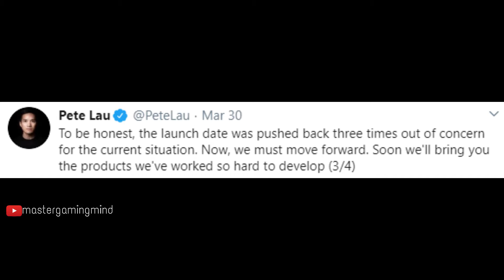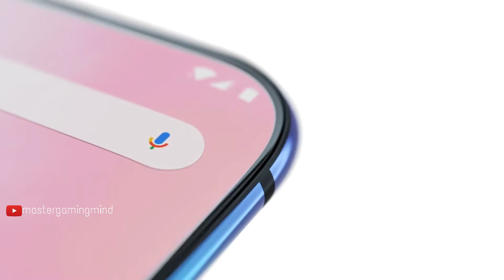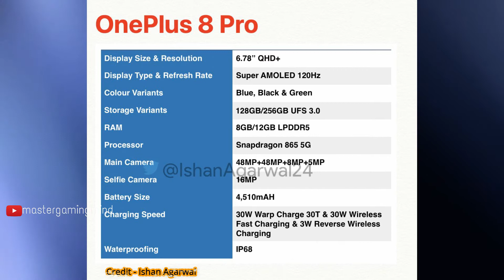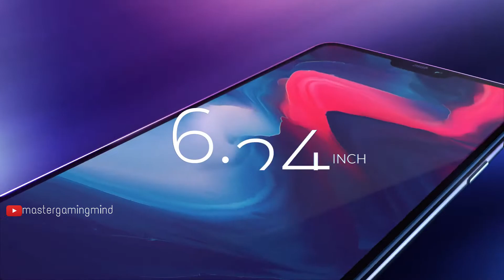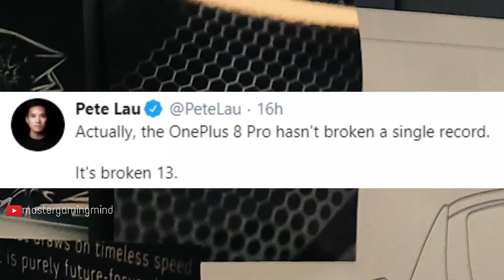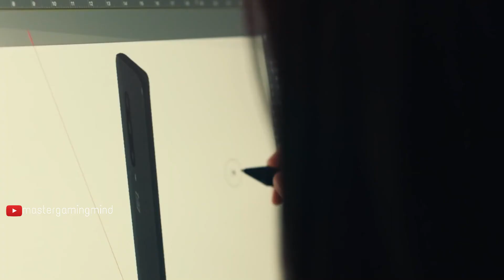Everything about OnePlus 8 Series | Master Gaming Mind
Video Credit OnePlus

Keep Supporting

With Regards Team Master Gaming Mind
(piece of gold master gaming mind - master gaming mind)